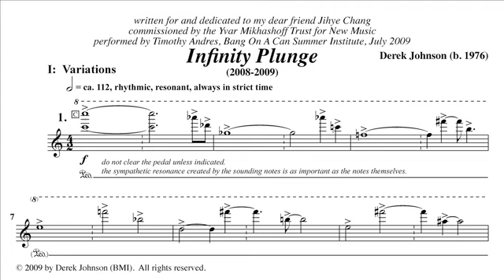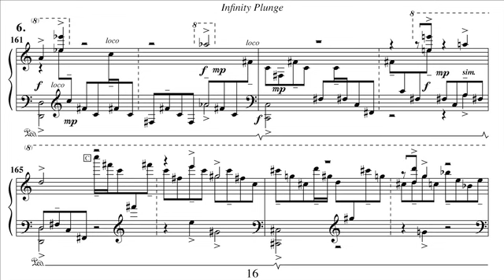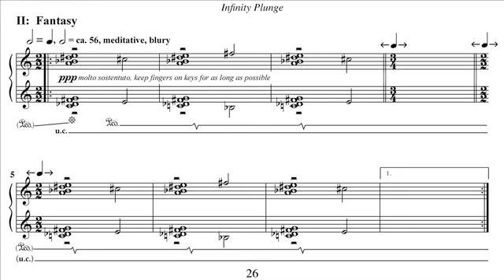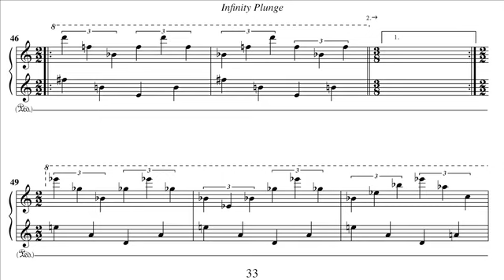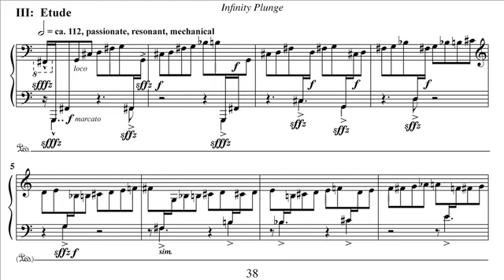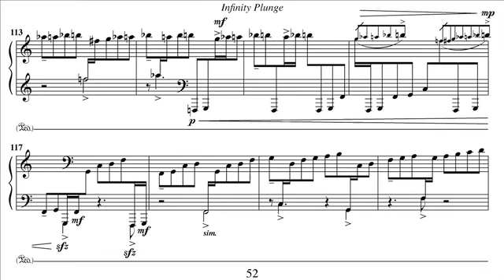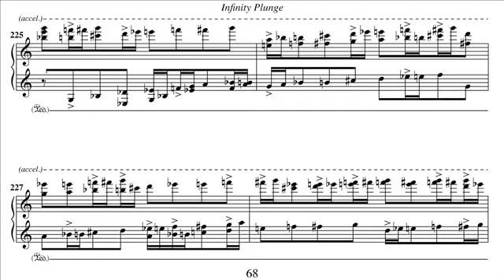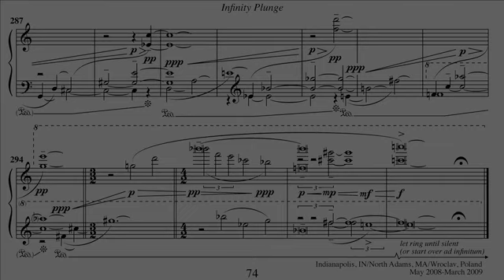Derek Johnson "Infinity Plunge" Timothy Andres Piano.m4v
Infinity Plunge
by Derek Johnson
Timothy Andres, piano
Banglewood 2009, MASSMOCA, North Adams, MA

Infinity Plunge is composed out of a small number of cyclical melodic and harmonic patterns that are elaborated through the use of rhythmic figures that, while also cyclical in nature, seldom correspond to the material they are developing.  The pairing thus transforms these finite sequences into a perpetually changing, and potentially infinite, sequence of events.
Sudden shifts in character and texture break the work into three large sections that each draw on a distinctive genre and a unique register and direction on the keyboard.

I:  Variations on 3-note falling figures | top register plunging downwards . . .
II:  Fantasy on a static chord succession | middle register expanding . . .
III:  Etude on ascending gestures | bottom register surging upwards, concluding with an . . .
       : Epilogue, which in its final three-fold ascent reflects on all that has come before, and
       interlocks the first and final gesture of the piece.

Infinity Plunge was written for and is dedicated to my dear friend Jihye Chang, whose musicality, virtuosity and understanding never cease to inspire, amaze and humble me ad infinitum.

The commission for Infinity Plunge was generously provided by the Yvar Mikhashoff Trust for New Music for its first annual International Competition for Pianist/Composer Collaborations to reflect, continue and celebrate the legacy of the great American pianist and composer Yvar Mikhashoff.

- Derek Johnson